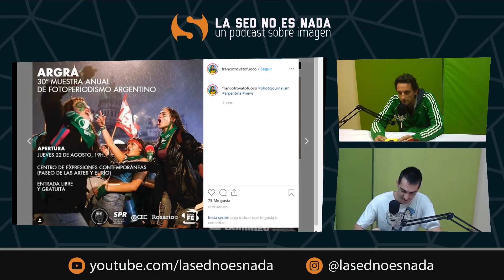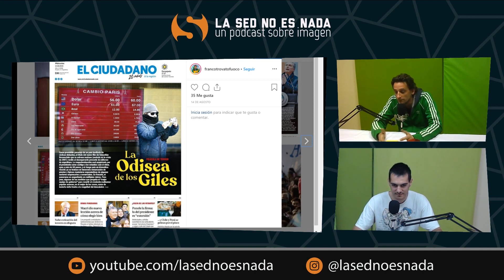QUÉ EQUIPO NECESITA UN FOTOPERIODISTA? 📷 By Franco Trovato Fuoco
Franco nos cuenta que equipo necesita para realizar su trabajo de fotoperiodista.